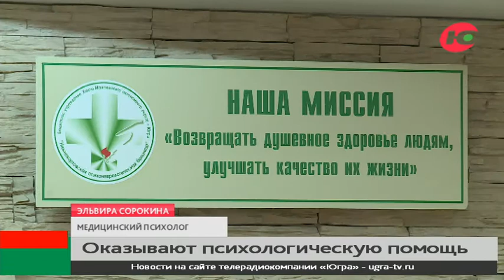В Нижневартовске работает горячая линия психологической помощи